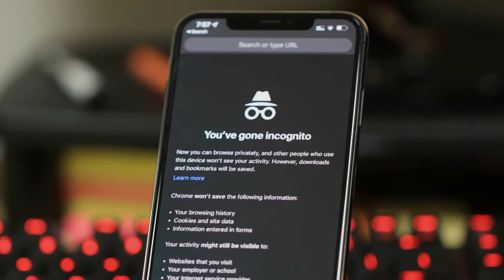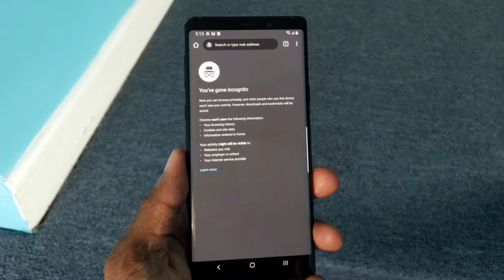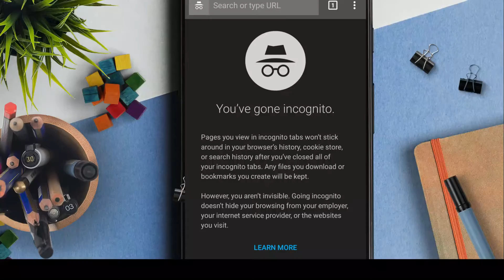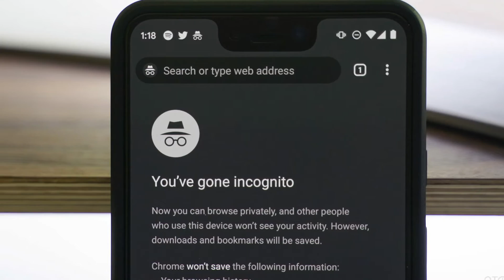Are you SAFE in incognito mode? | Explained in Tamil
This is an explanation video about the Incognito/ Private Browsing Mode.
You can clean your dns in your computer by executing this command in your cmd.

ipconfig/flushdns